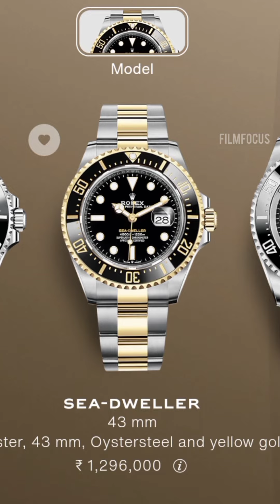Mammootty Giving Rolex Watch to Asif Ali | Mammookka Rolex Watch | Rolex Watch Price | Film Focus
Rorschach Success Celebration
Rolex Watch Giving
Asif ali new Watch